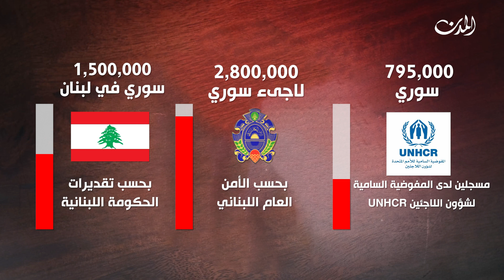اللاجئون السوريون في قلب الحرب أيضاً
تستعرض الحلقة الثانية من تركيب، إشكالية غياب سياسة الدولة في إدارة ملف اللجوء السوري التي احتلت صدارة المشهد السياسي والشعبي في لبنان قبل اشتعال جبهة الجنوب_اللبناني وازدادت تعقيداً بعدها.